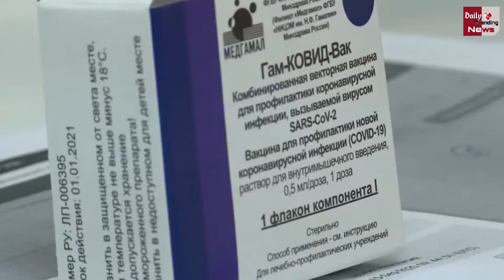अब भारत में बनेगी रूस की Sputnik-V कोरोना वैक्सीन, ये होगी भारत में कीमत !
Coronavirus Vaccine: Russia To Produce Coronavirus Vaccine Sputnik-V In India, Know About Its Price | Corona Vaccine Latest News & Updates

EDITOR ► Manjeet